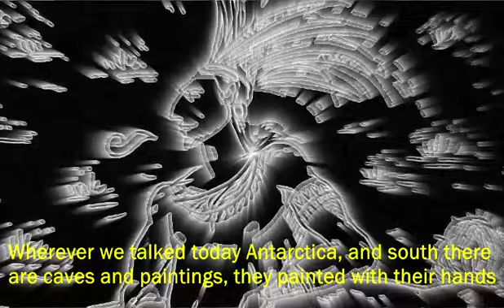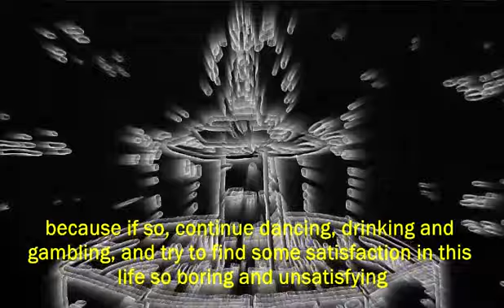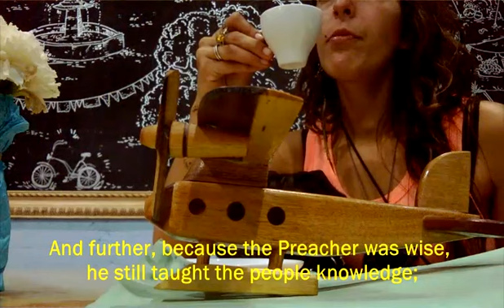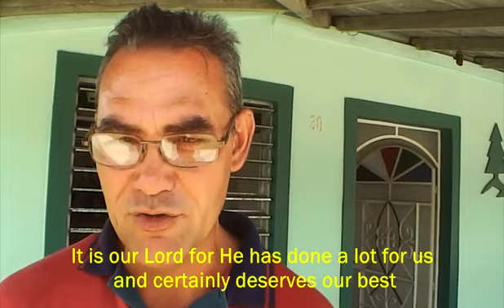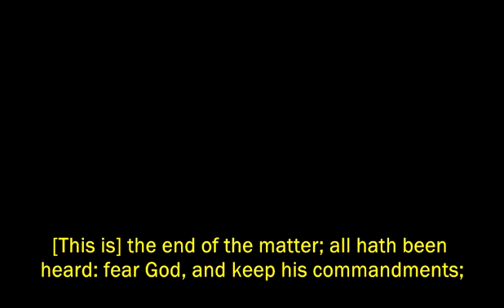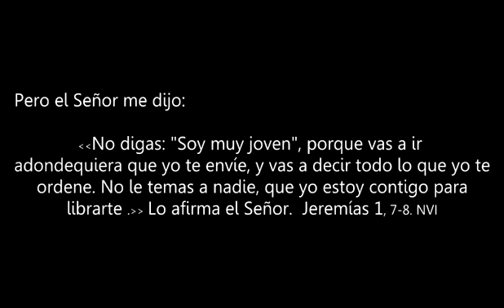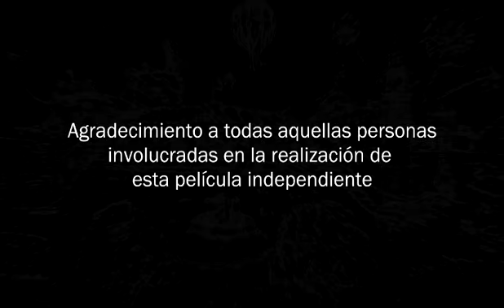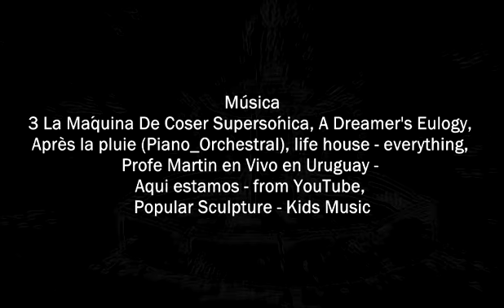El Significado de la Belleza Parte 6